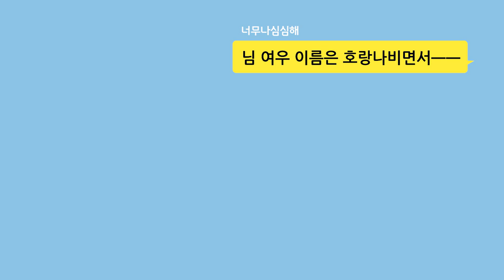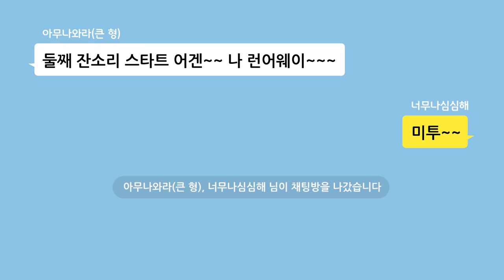YO~브롸덜즈! 근데 이 중에 형은 누~규? (feat. 아무나오지마, 아무나와라, 너무나심심해)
웃긴 이름을 가진 수문장 삼형제!
아무나 형제 & 너무나심심해
참 이름도 헷갈린단 말야~
그런데 이 중에서 형은 누굴까??
서열 정리 들어갑니다요, 렛츠 기~릿!